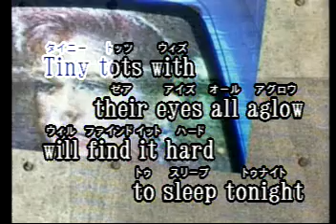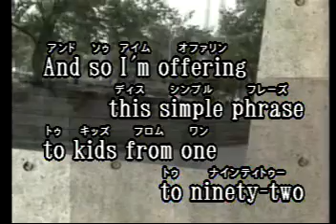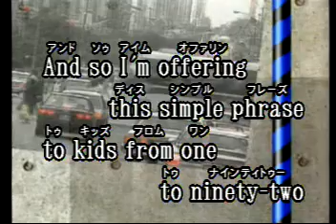The Christmas Song Las Rocas